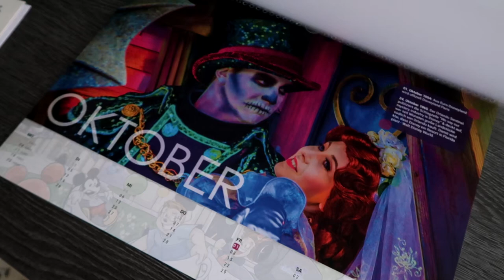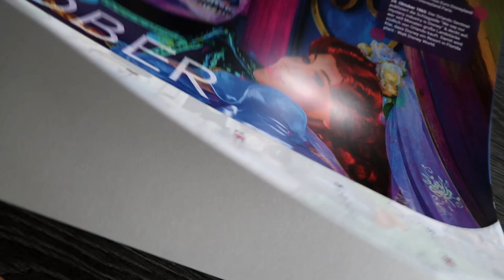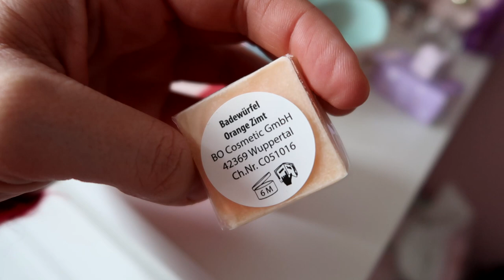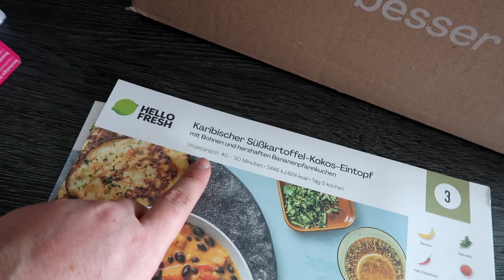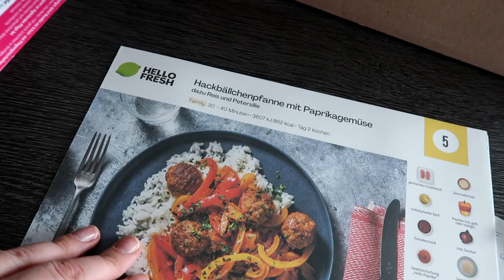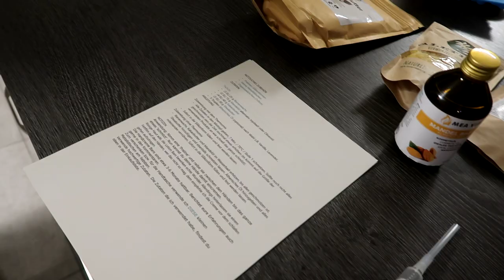Moni's Magical Vlog - Vorbereitungen für den Livestream, Spaghetti Carbonara und feste Handcreme!